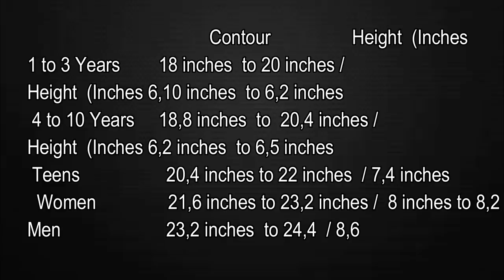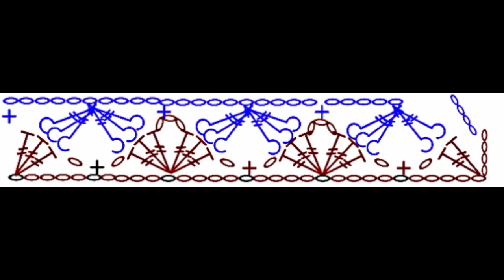Crochet hat and scarf very easy set DIY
Happy Monday ! Today I teach you to make this nice set of hat and scarf. You can do the same for children, adults, teenagers. The size of the video is for me. I hope you like it. Thank you very much for seeing me. I send you a hug